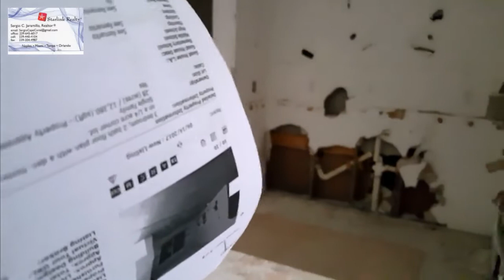RENTA DE DUPLEZ 3 /2/2 POR $1100 MENSUAL